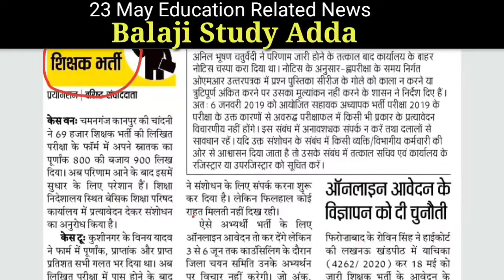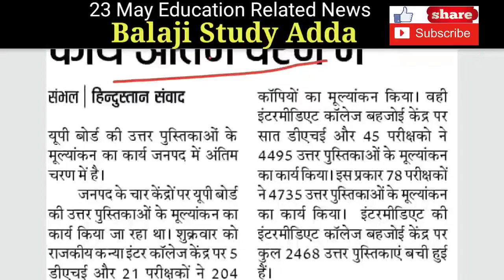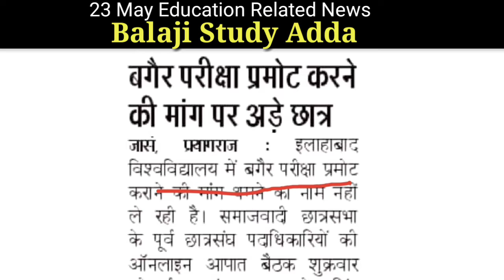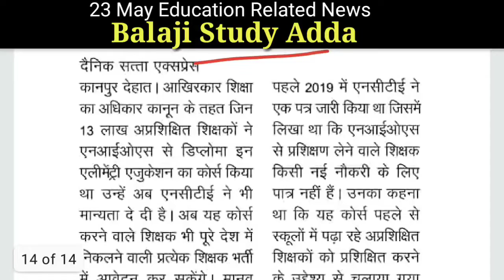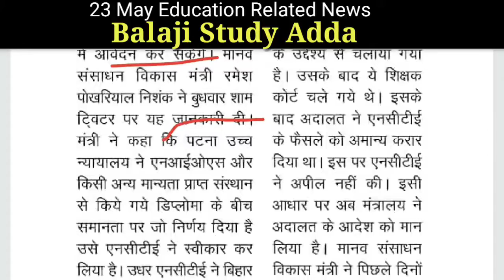69000 PRT Vacancy, UP Board, University Exams, B.ed Bridge Course And SSC Exam Related Today Update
In this video We Provide All Education Related Today News